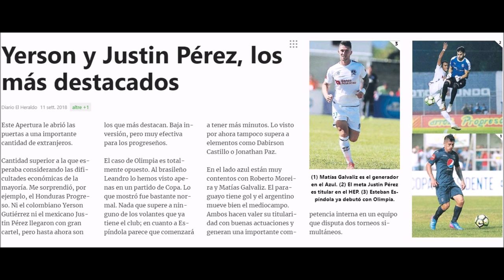Justin Perez Aguilar - Goalkeeper - Honduras Progreso - USA/Mexico Citizen